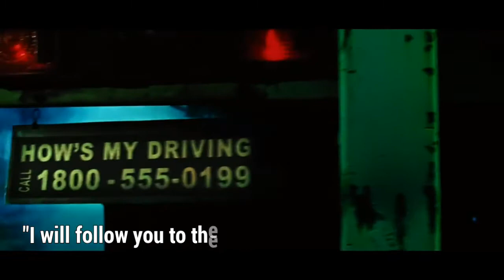Thomas Bergersen - Into Darkness (+Lyrics) [The Ghost Rider]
Credits to Thomas Bergersen